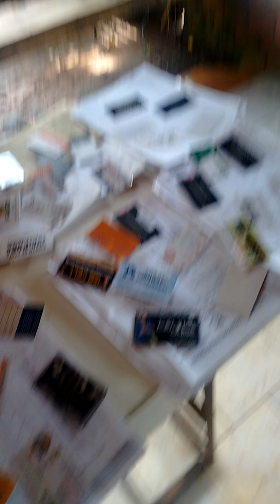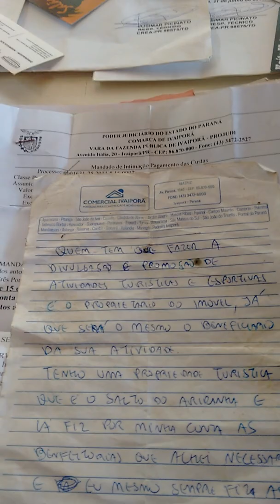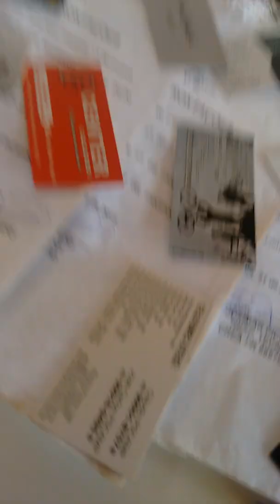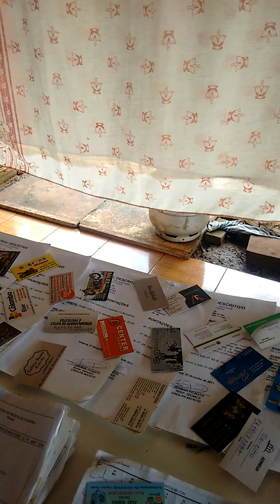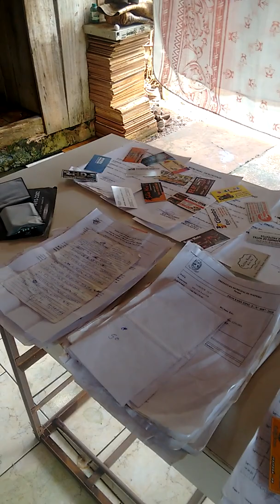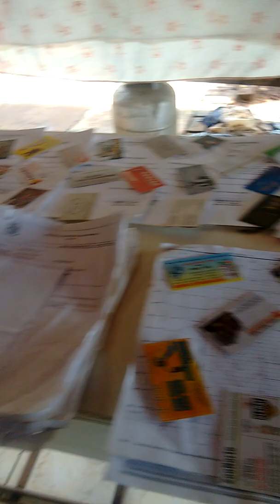17 de janeiro de 2019